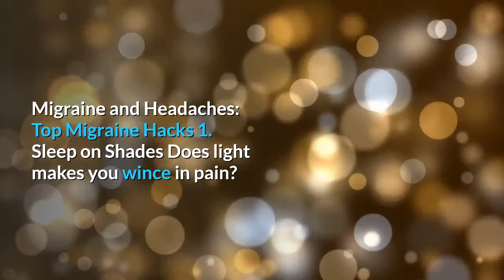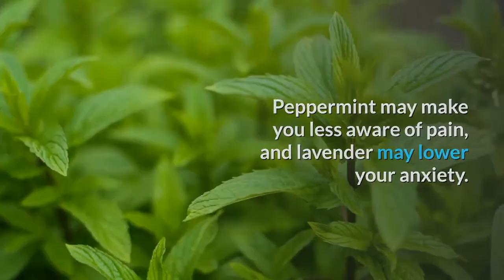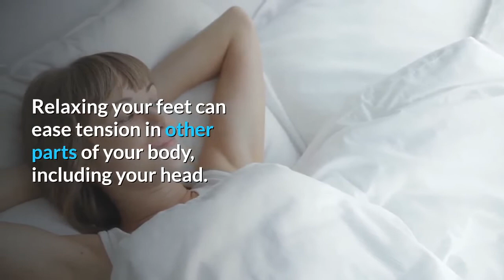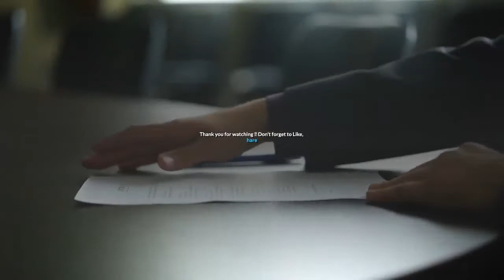Migraine and Headache Hacks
Migraine and Headaches: Top Migraine Hacks

1. Sleep on Shades

Does light makes you wince in pain? You could be one of the many people with migraine who have light sensitivity, called photophobia. If you can't dim the brightness around you by drawing the curtains or turning off the lights, make your own darkness and wear sunglasses indoors.

2. Stick to a Schedule

The key word is "regular." Pick set times to go to bed and wake up every day. Exercise regularly. Stick to usual times for meals and snacks. Consistency helps your body know what's coming up next and may give you fewer migraine attacks.

3. Get a Grip on Your Stress

It's one of the biggest triggers for migraine pain. So aim to boost calm in your life. Un-busy your schedule where you can, but carve time for things you enjoy. Steady relief is your friend. If you stay stressed during the work week and relax only on the weekend, the shift can bring on migraine, too.

4. Block the Scents

If someone's perfume or other odors set off your migraine, reach for a soothing scent like mint or coffee beans. A sniff of the substitute scent can block the smell that causes pain and may head off an attack.

5. Aromatherapy Therapy

Speaking of scents, some smells may help dull headaches. Peppermint may make you less aware of pain, and lavender may lower your anxiety. You can apply them in their oil form to your temples or the inside of your wrist.

6. Turn Up the Heat

Warm compresses, a steamy shower, or a toasty soak in a bath can ease the tension of tight muscles that might add to your migraine pain.

7. Cool Down

Go the other way and try a cold comfort. Some studies show that wrapping a cold pack around your neck when a migraine hits can lower your headache pain. Experts don't know why that helps. Cooling down the blood as it makes its way to your brain may lower swelling and dull your pain.

8. Have an Orgasm

It doesn't work for everyone, but sex can be a migraine-buster for some. Experts think it may be because endorphins, aka the feel-good hormones, released during an orgasm act like natural painkillers. Masturbation is also an option.

9. Roll Away Pain

Relaxing your feet can ease tension in other parts of your body, including your head. Sit and put your bare or sock-covered foot on a tennis ball and roll it around. Notice areas that are especially tender and focus in on those. Repeat on the other foot.

10. Pinch Your Hand

Another spot you can target for tension relief is the fleshy pad between your thumb and first finger. Pinch this area with two fingers and feel around for soreness. One reason this might help is by giving you a feeling of control over your pain.

11. Settle Your Stomach

If migraines give you nausea, keep motion-sickness bands handy to ward off a queasy stomach. Sip peppermint tea and nibble saltines, which also can help a crummy tummy.